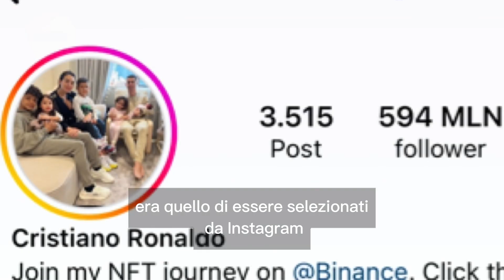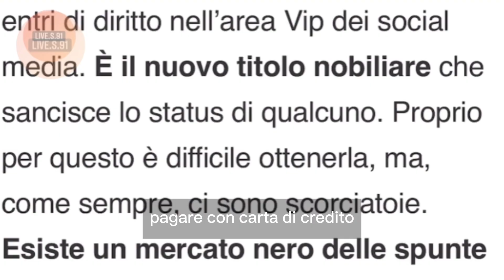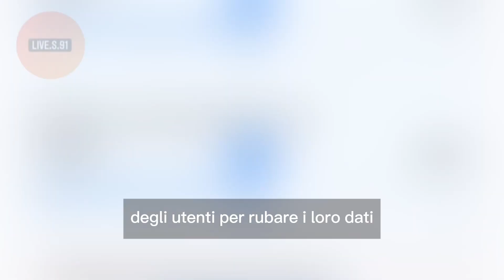Acquistare la spunta blu per Instagram nel 2023 CONVIENE? Scoprilo in questo video!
Passa dagli altri miei due canali ufficiali 🎥@Lives91bysebuccio  @Sebuccio91Real

Condividi il canale con i tuoi amici 👫👭👬